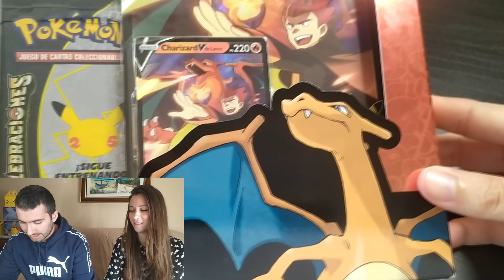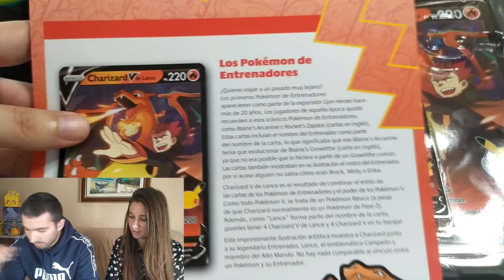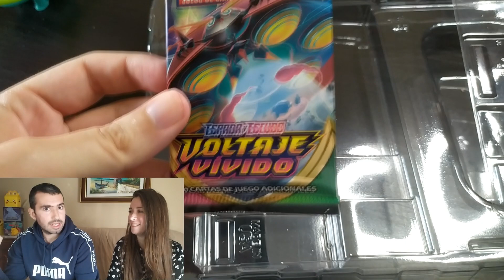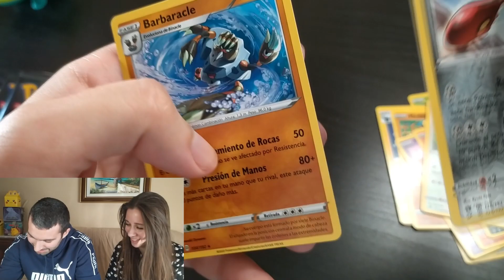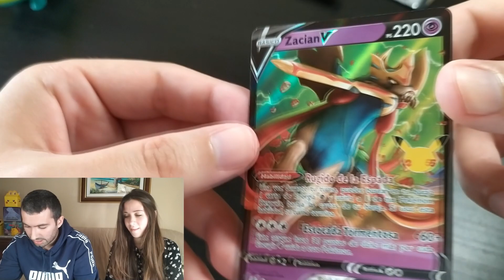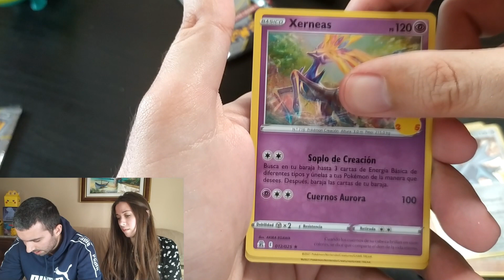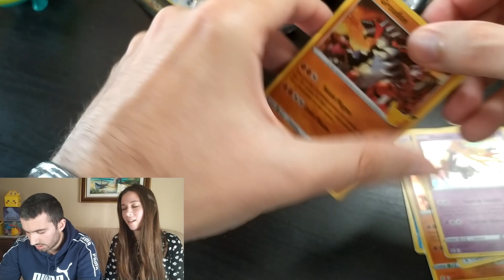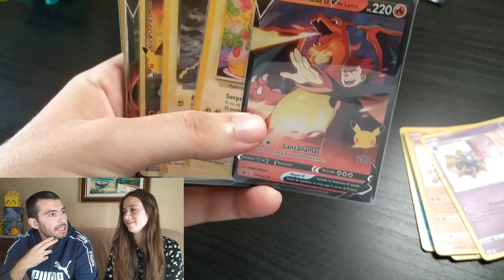🔥Apertura POKEMON Celebraciones CHARIZARD! 💥BUENISIMA LA CAJA!